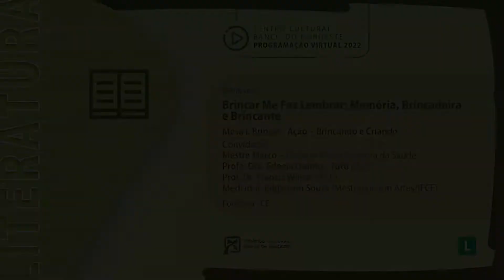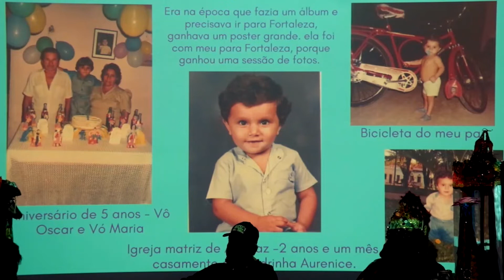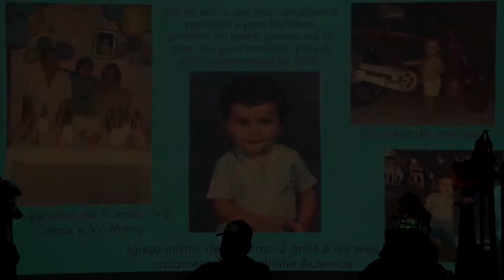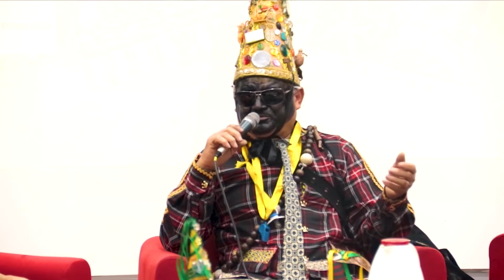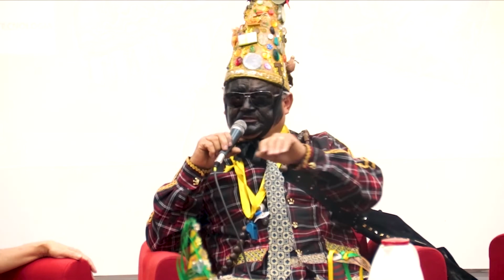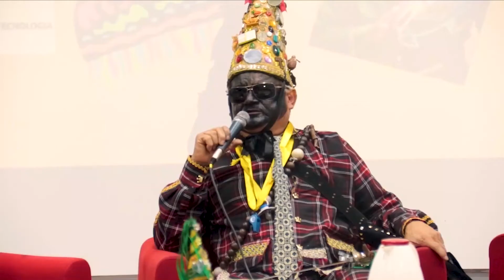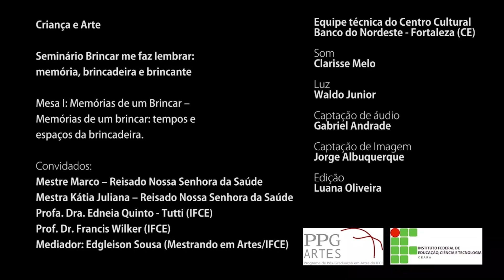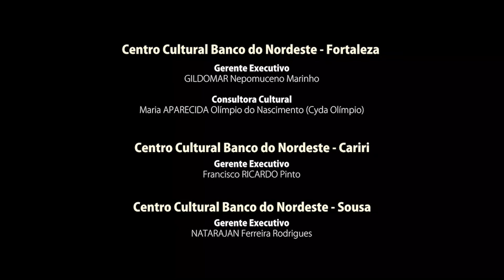Seminário Brincar Me Faz Lembrar: Memória, Brincadeira e Brincante - Mesa I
Seminário Brincar Me Faz Lembrar: Memória, Brincadeira e Brincante
Mesa I: Brincar - Ação - Brincando e Criando

O seminário “Brincar me faz lembrar: memória, brincadeira e brincante” integra a programação Criança e Arte do Centro Cultural Banco do Nordeste e abre um importante espaço de reflexão sobre o ato de brincar na constituição de nossas subjetividades e identidades culturais.
Nesta mesa, o Mestre Zé Pio do brincante Boi Ceará, a Profa. Dra. Lourdes Macena (IFCE) e o Prof. Dr. Francis Wilker (IFCE) discutem acerca das memórias de um brincar e sua importância na nossa formação como indivíduos.